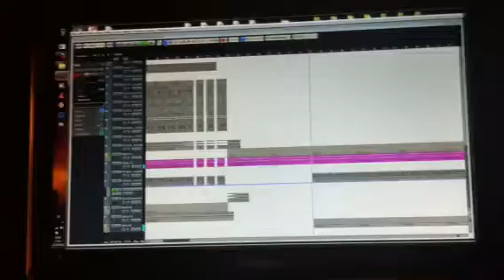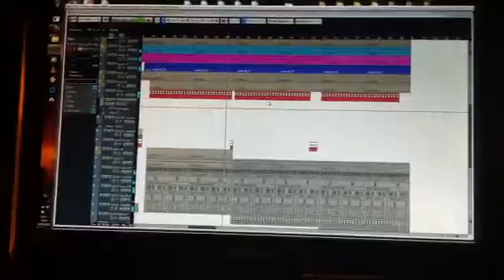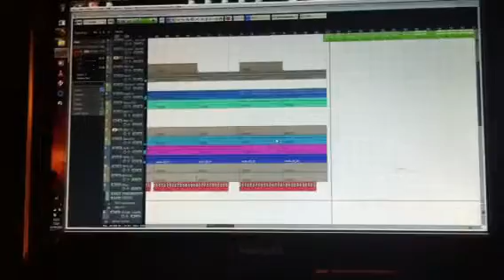Foster The People - Pumped Up Kicks (Elkana pAz Remix) DEMO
So that's what's cooking next!